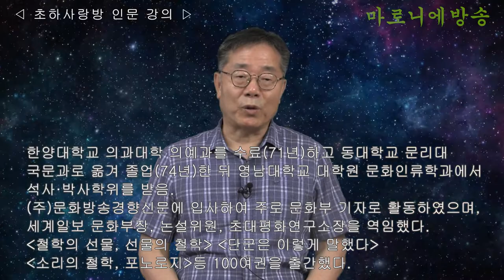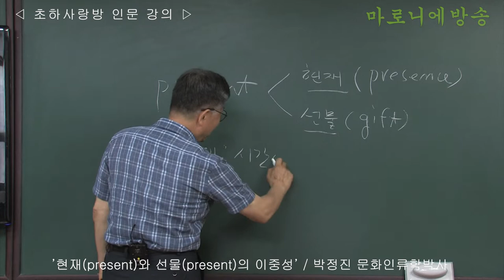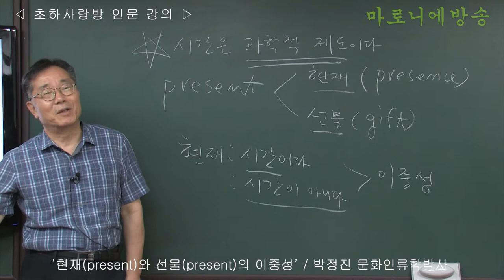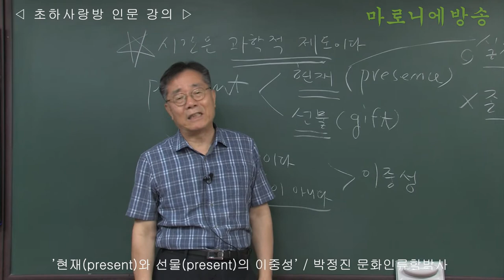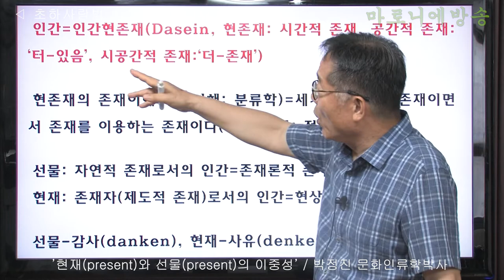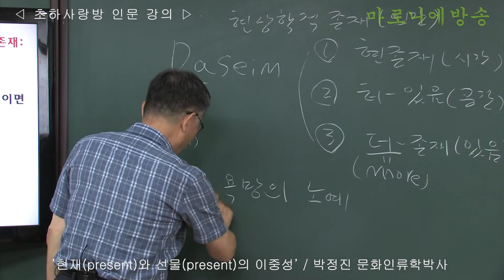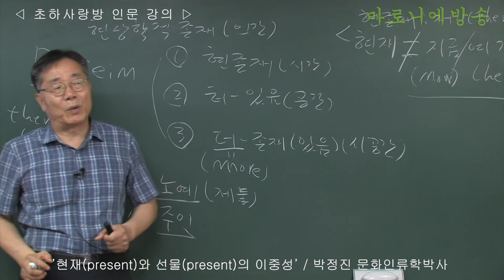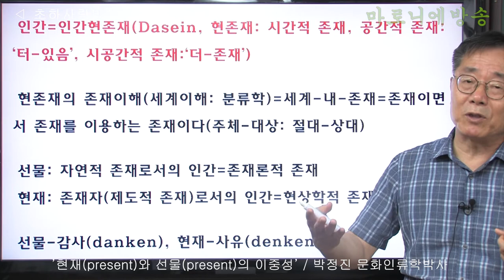[인류학토크 59회] '현재present와 선물present의 이중성' / 박정진 문화인류학박사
살아있는 존재는 지금 스쳐 지나가는(생멸하는) 것 뿐이다. 과거는 기억이고 미래는 기억의 재구성일 뿐이다. 오직 현재가 있을 뿐이다. 그렇지만 현재는 시간이면서 동시에 비시간이다. 현재는 ‘지금, 여기’의 현상화(현전, 현존)일 뿐이다. 인간은 ‘현재’를 살면서도 이것이 존재의 ‘선물’인 것을 안다.